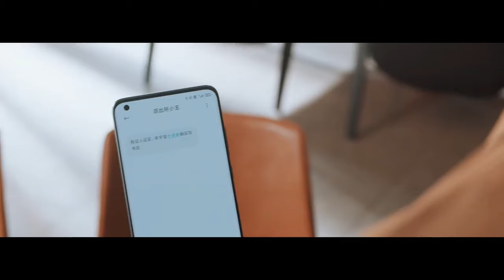MUTLISUB【总裁女友休想逃/The CEO’s Girlfriend Can’t Escape】▶EP 26｜爱情小说家游轮上偶遇帅气总裁两人一见钟情后却惨遭记忆缺失#肖战#李一桐❤️丸子甜剧社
剧名Name：总裁女友休想逃/The CEO’s Girlfriend Can’t Escape

主演Cast：

剧情介绍：爱情小说家游轮上偶遇帅气总裁，两人一见钟情后却惨遭记忆缺失。